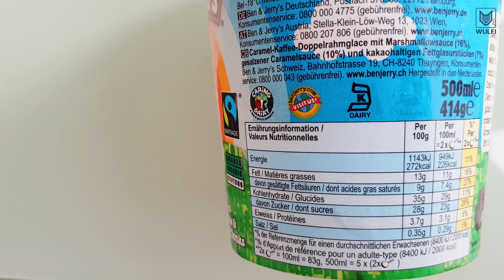🍦Ben Jerry's Special Edition - Coffee Caramel chocolate - One Sweet World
We are testing the new Ben & Jerries ice cream variety in which coffee, caramel, marshmallow, chocolate chunks and swirls have been mixed into a pint.
This is a special edition which will probably only be available for a short time.
The One Sweet World edition helps to fund local projects of the Amadeu Antonio Foundation that supports human rights and the democratic culture.

Wir testen die neue Ben & Jerry's Sorte in der Kaffee, Karamell, Marshmallow, Schokolade mit Chunks und Swirls in einen Pint gemixt wurden.
Hierbei handelt es sich um eine Spezial Edition die vermutlich nur für kurze Zeit so zu kaufen sein wird.
Die Sorte One Sweet World hilft bei der Finanzierung lokaler Projekte der Amadeu-Antonio-Stiftung die sich für Menschenrechte und demokratische Kultur einsetzt.